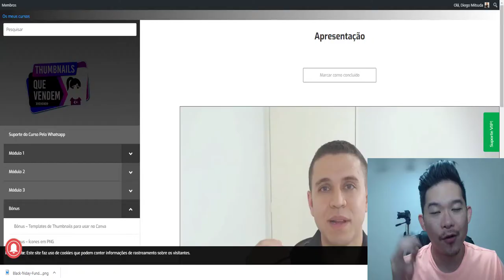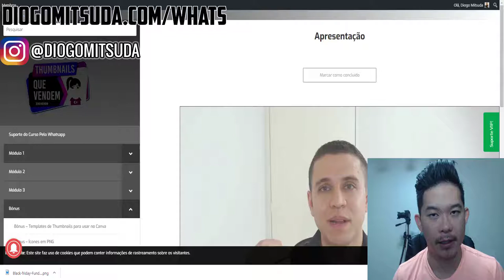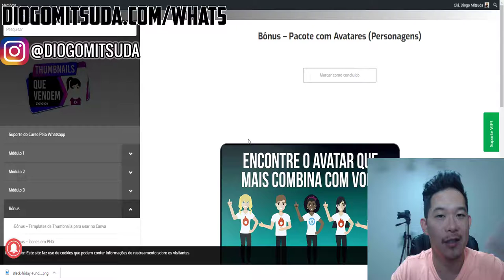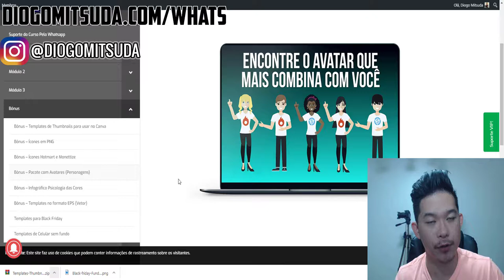REVIEW THUMBNAILS QUE VENDEM 2019 NA BLACKFRIDAY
Minha comunidade Telegram!

A maioria das pessoas acham que é seu concorrente.
Mas na verdade é o posicionamento no Youtube.
Para isso a thumbnail ou miniatura ajuda no posicionamento do seu vídeo no Youtube.
As métricas do Youtube não mede o número de concorrentes, mas sim o número de cliques em menor período de tempo.
E o principal influenciador nisso é a miniatura do vídeo.

Vídeos Recomendados!

Forte abraço!
Sucesso!

Diogo Mitsuda